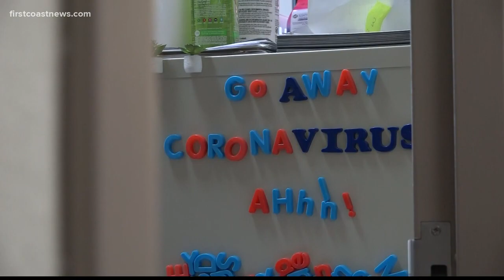Clinical trials for COVID-19 vaccines to start in Jacksonville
The Jacksonville Center for Clinical Research will be conducting multiple trials starting in June. You can take part.